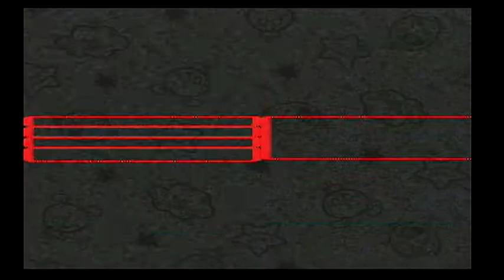Super Mario RPG - Ep 31 - Culex Superboss Fight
The one who's Matter and Anti-Matter, he consumes time and he will try to consume us, we take on Culex! Can I do it in one take or will this boss fight remain a struggle?